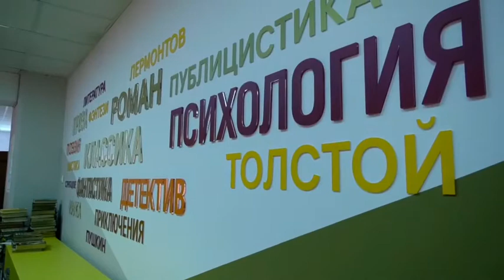Ремонтные работы ведутся на 32-ух объектах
В Крымском районе

ремонтные работы сейчас ведутся на 32-ух объектах.

Это такие крупные, как строительство парка в станице Варениковской по нацпроекту «Жилье и городская среда», капитальный ремонт поликлиники Варениковской больницы, обустройство модельной библиотеки по нацпроекту «Культура».

А также:

- ремонт и переоснащение пищеблока гимназии № 7, школ № 9, № 56

- ремонт канализации, внутреннего водопровода школы № 57

- ремонт части кровли детского сада № 18

- переоборудование санузла для учеников с ограниченными возможностями здоровья в гимназии № 7

- ремонт кровли здания мастерской школы № 41

- ремонт кровли школы № 61

Уже завершены:

- ремонт СКЦ Кеслеровского сельского поселения по нацпроекту «Культура»

- ремонт неврологического отделения Крымской ЦРБ

- ремонт фойе СКЦ Крымского района

- ремонт системы вентиляции детского сада № 31

- замена линолеума в школе № 65

- ремонт потолка ДЮСШ № 2

- ремонт кровли младшей группы детского сада № 9

- ремонт оконных проемов школы № 23

- ремонт спортзала, желобов кровли здания, канализации душевой комнаты ЦРТДЮ

- ремонт козырька детского сада № 26

- строительство спортивной площадки для мини-футбола СШ «Крымская»

- ремонт напольного покрытия веранды детского сада № 17

- ремонт кровли здания и замены окон мастерских школы № 16

- ремонт системы электроснабжения СКЦ х. Черноморского

- замена оконных блоков, ремонт актового зала школы № 5

В планах – ремонт площадки и кровли СШОР «Ровесник»